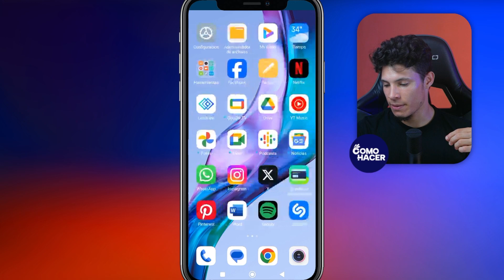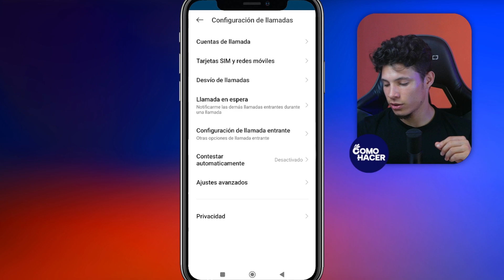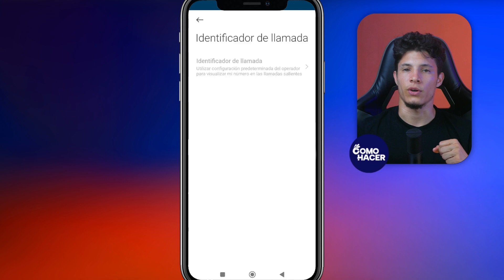¿Cómo OCULTAR MI NÚMERO Cuando Llamo? - 📞​ Oculta tu Identidad Cuando Realizas Llamadas 📞​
Si no quieres que tu número de teléfono sea visible al llamar,  en este video te mostramos Cómo OCULTAR tu NÚMERO cuando llamas. Conoce las maneras de poner tu número privado para que no aparezca en el ID de llamada. Te contamos qué puedes usar para activar esta función  y cómo se utiliza. También qué pasa al ocultar tu número y por qué a veces esta función no es posible utilizarla en tu móvil.